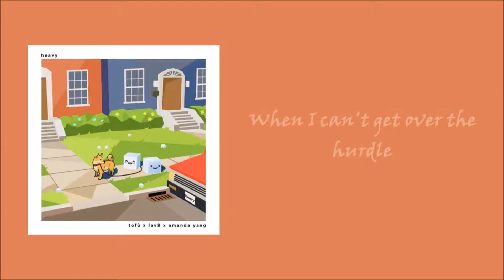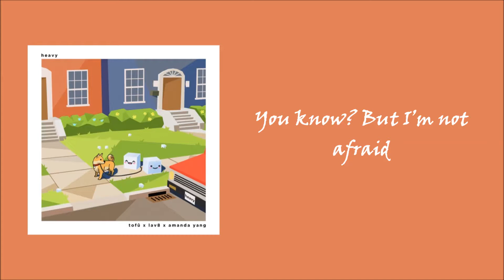tofû x LAV8 feat. Amanda Yang - Heavy (Lyrics)| TMD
tofu, LAV8 and Amanda Yang bring a heavy track for you all. Amanda's vocal and lyrics along with tofu and LAV8's production gives you a track with an amazing vibe.

Tell me what you feel about the track in the comments below.